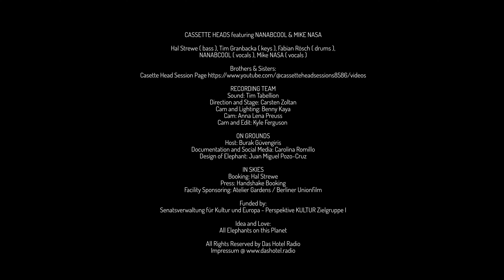CASSETTE HEADS (featuring NANABCOOL & MIKE NASA) | DAS RADIO | DAS HOTEL 15 YEARS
DAS RADIO 15 YEARS CONCERT ONE

CASSETTE HEADS featuring NANABCOOL & MIKE NASA

Hal Strewe ( bass ), Tim Granbacka ( keys ), Fabian Rösch ( drums ),
NANABCOOL ( vocals ), MIKE NASA ( vocals )

RECORDING TEAM
Sound: Tim Tabellion
Direction and Stage: Carsten Zoltan
Cam and Lighting: Benny Kaya
Cam: Anna Lena Preuss
Cam and Edit: Kyle Ferguson

ON GROUNDS
Host: Burak Güvengiris
Design of Elephant: Juan Miguel Pozo-Cruz

IN SKIES
Booking: Hal Strewe
Press: Handshake Booking

Funded by:
Senatsverwaltung für Kultur und Europa - Perspektive KULTUR Zielgruppe I

Idea and Love:
All Elephants on this Planet